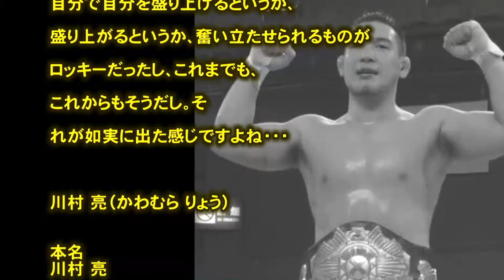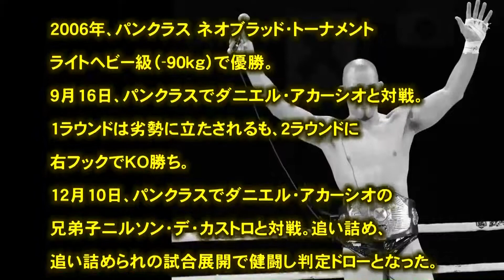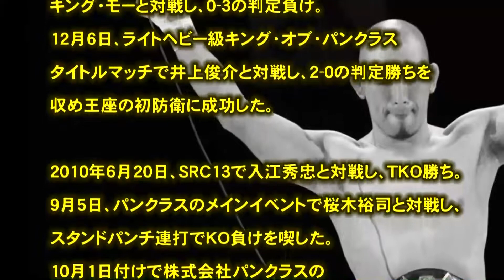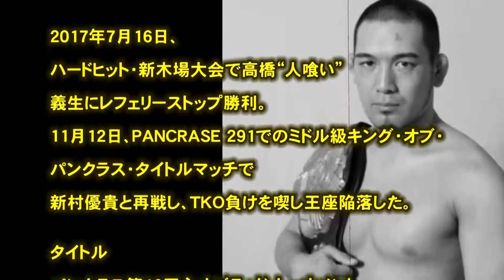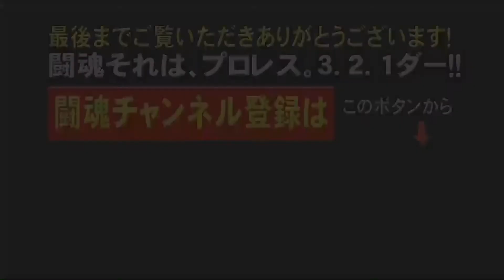プロレス 闘魂 ロッキー川村「笑顔の若武者」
引用
（文字ソース）
（フリー音源）